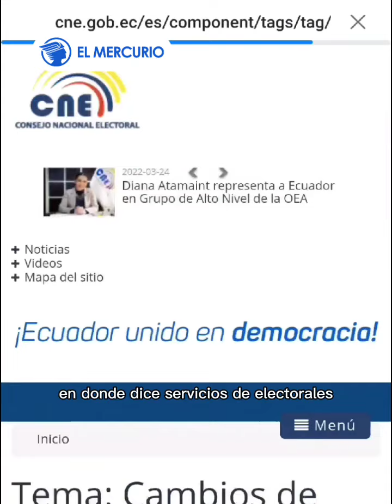¿Ya registró su cambio de domicilio para las próximas elecciones?